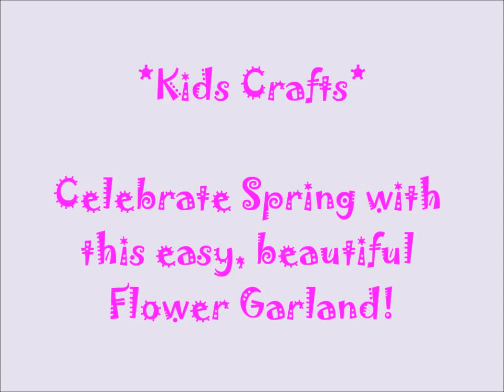*Kids Crafts*: Colorful Flower Garland for Party Decorations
In this Kids Crafts video, I show you how to make a beautiful, easy Flower Garland that you can use to decorate your room for Spring and it is also perfect as party decoration!
Music in this video from YouTube Audio Paylist